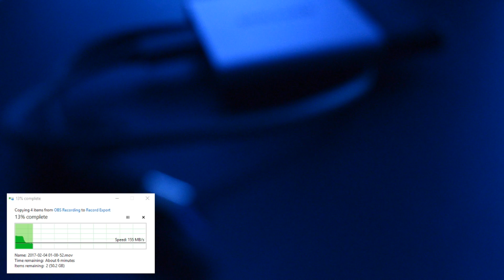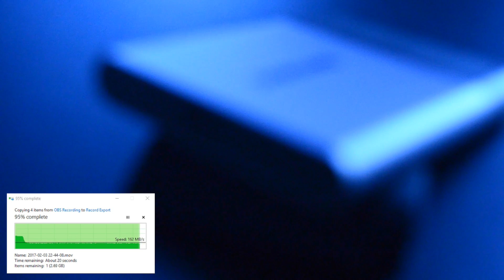Samsung T3 – External SSD Review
Samsung T3 – I tested this SSD for a few months, I assess the features in this overview.